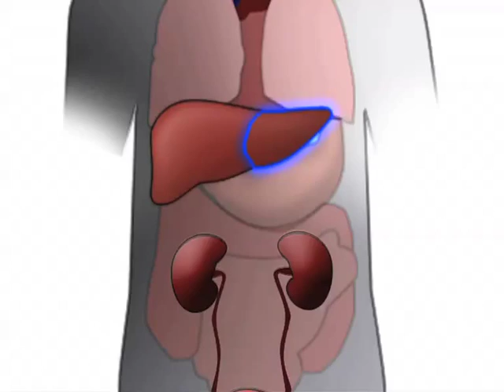About Pediatric Liver Transplantation and the Transplant Team - CHOP (2 of 5)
A liver transplant is a complicated surgical procedure that replaces a diseased liver with a healthy one. With a successful liver transplant, your child should be able to achieve a full and healthy lifestyle.

During a liver transplant at The Children's Hospital of Philadelphia, a multidisciplinary team of pediatric liver specialists will care for your child before, during and after the procedure.